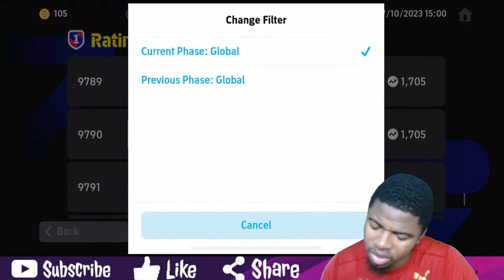SHARC FINDS THE BEST FORMATION IN EFOOTBALL 24 MOBILE RIGHT NOW! best formation in efootball 24